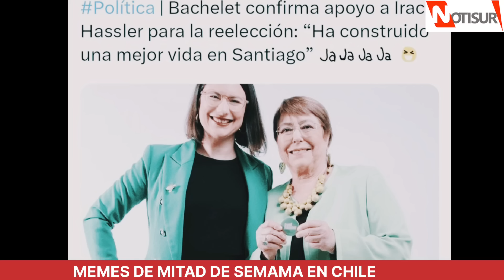Memes de mitad de semana en Chile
La contingencia política.